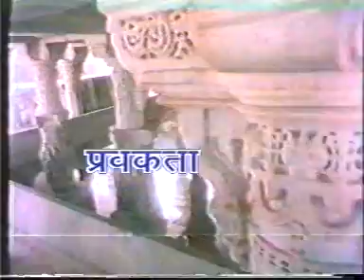Shrimad Bhagwatam Part 57 (Swami Shri Akhandanand Saraswati ji Maharaj)